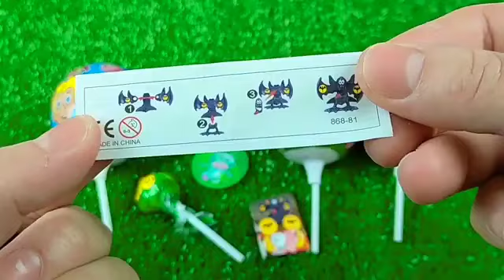ASMR BLACK Candy ENOKI MUSHROOMS BABY OCTOPUS TRUFFLE BLACK BEAN NOODLES 짜장불닭팽이버섯 트러플짜파게티 먹 MUKBANG